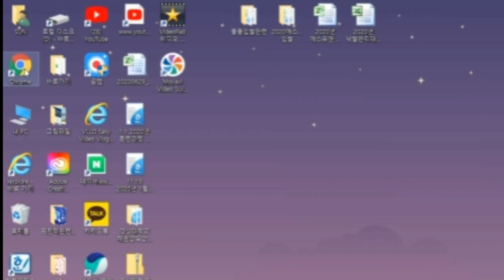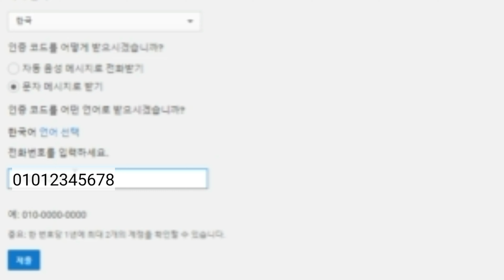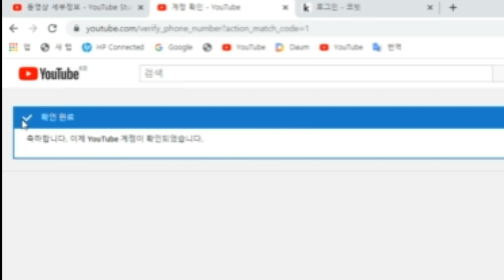30.첫번째 썸네일을 올리기 전 유튜브 채널 계정인증(등록)확인하기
여러분께서
유튜버가 되시고 나서
영상을 업로드 한 다음에
썸네일을 등록하려고 하는데
썸네일 등록이
되지 않을 때가 있으시죠?
그 이유는
여러분께서 계정을
인증하지 않으셨기 때문이에요.
이번 영상에서는
여러분의 유튜브 채널 계정
인증하는 방법을 알려드리겠습니다.
잘 보시고 따라 해보세요.